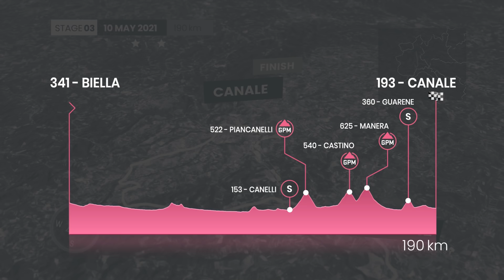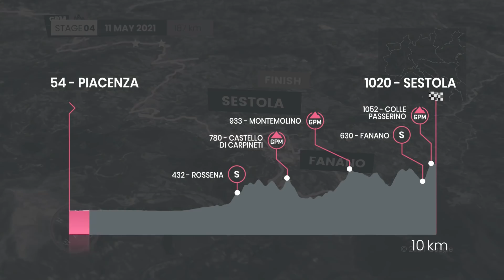Giro d'Italia Stage 3 Highlights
Stage 3 could also end in a bunch finish, although the sprinters will have their work cut out for them on the lumpy run into the line in Canale. Four punchy climbs fall in the final 70km of this stage with the last - an uncategorised ramp up to Guarene - peaking at 15km to go. The breakaway artists and opportunists will be all over this final climb, eager to force a late selection and upset the sprinters.

Territory restrictions apply. The Giro d’Italia live is available with GCN+ worldwide excluding South America, Central America, Caribbean and New Zealand.

Experience the Giro live + ad-free with interactive coverage + unrivalled analysis + unmissable highlights, all exclusively on GCN+.

Now you can experience the Giro d’Italia on GCN+, along with all the other shows, documentaries and much more, your way: straight from your Android or iOS smartphone, tablet, laptop or desktop computer, Android TV, Samsung TV, Amazon Fire TV, or cast directly to the big screen. At home or on the go - you choose.

For the Giro d’Italia and beyond, when the stage is finished and the analysis devoured, immerse yourself in exclusive GCN+ documentaries from across the globe.

GCN+ is the home of the world’s most thrilling live bike races, highlights, exclusive shows and epic cycling documentaries that you can enjoy live + ad-free + on-demand + interactive + all-year round. GCN+ is more of everything you’ve come to love from GCN but taken to the next level: more entertainment, more races, more inspiration, more access, more analysis, more science and more to watch with exclusive and original long-form films, documentaries and shows.